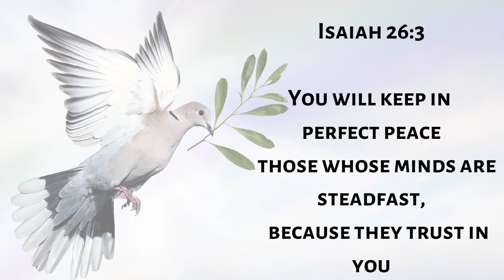ARE SOCIAL MEDIA PLATFORMS GOOD FOR YOUR SOUL? | SPIRITUAL JOURNEY | ALGORITHMS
Discover the transformative potential of Social Media in spreading the Good News! 🌐📱 Join us in this enlightening episode of The Call, where Chris Martin, the esteemed content marketing editor at Moody Publishers, delves into the impact of social media on your spiritual journey. 🤔✨ Uncover the inner workings of algorithms and learn how they shape your online experience. 🤖🔄 Gain insights on leveraging these digital tools effectively to amplify the gospel message. 📢🙏 Whether you're a seasoned believer or exploring your faith, this discussion provides valuable perspectives on harnessing the power of social media for a deeper connection with the divine. 🌈📖 Don't miss out on this dynamic exploration of faith and technology!

THE WOLF IN THEIR POCKETS: 13 WAYS THE SOCIAL INTERNET THREATENS THE PEOPLE YOU LEAD
You can get Chris Martin’s book

Nancy's Newest Book, Paperback, and ebook:
Day By Day Grace: Scriptures and Prayers

TV Program: CTF-TV,  AIM Christian TV

Anthony Diomede- Godbeacons Album/Playlist on youtube / 8 original songs